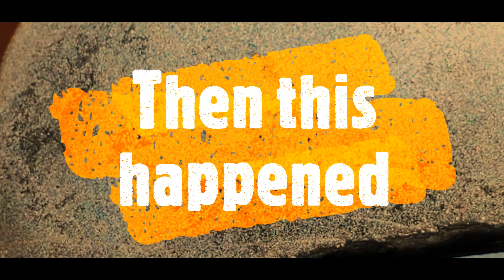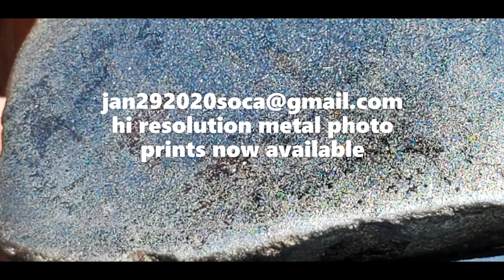Meteorwronged has a new look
I am taking the legal battles to Angry Artist, This channel is for adoration and classification of meteorites for the public to come to for real help. Volunteers accepted, organizing now